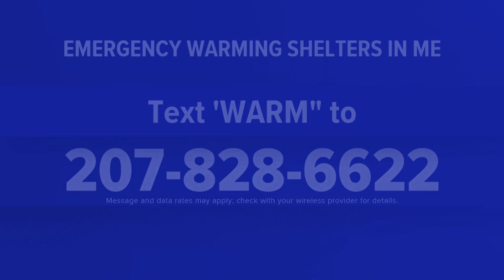14 people displaced and 5 animals killed in Lisbon Falls fire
Fire trucks and equipment, such as hoses and air packs, reportedly froze up while crews battled the fire.